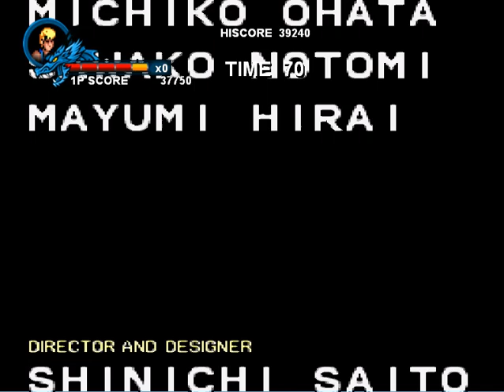더블 드래곤 3 트릴로지 (Double Dragon 3 Trilogy) Game 동영상 (ダブルドラゴン 双截龙 双截龍)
Double Dragon 3 (더블 드래곤 3) Trilogy(2013) Game Video.
Double Dragon 3 Trilogy (더블 드래곤 3 Trilogy) game 동영상입니다.
Double Dragon 1,2,3편이 연속으로 계속 이어집니다.